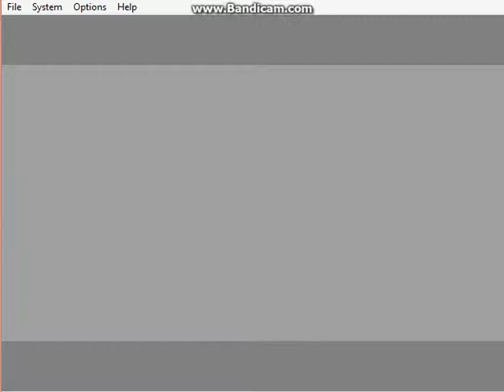LoZ:OoT part 8 triforce story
we hear the legend of the triforce and how why it was made